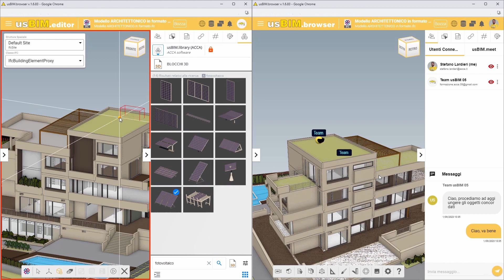Corso completo di usBIM.editor-Lez#5 -Collaborare sullo stesso modello con i colleghi in tempo reale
Corso di formazione completo di usBIM.editor, l'IFC editor per lavorare completamente su un file IFC creato con Edificius®, Revit®, ArchiCAD® o un altro Authoring BIM